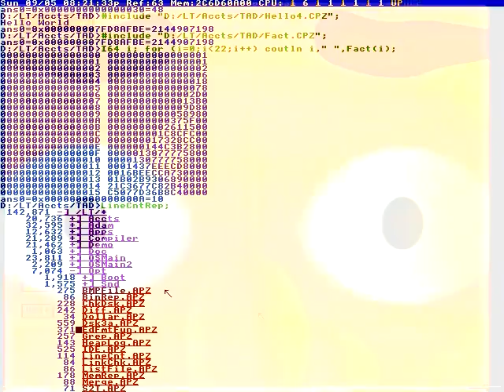Subscribe Like Share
Realize that the
Seamlessness, ability to